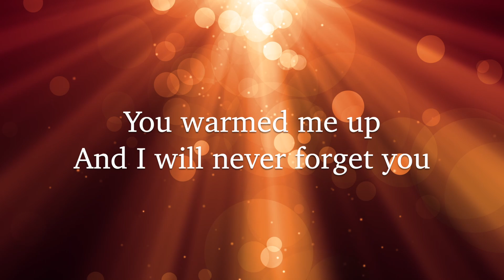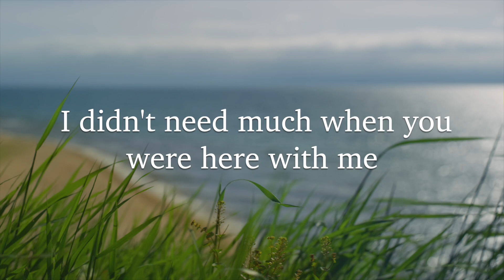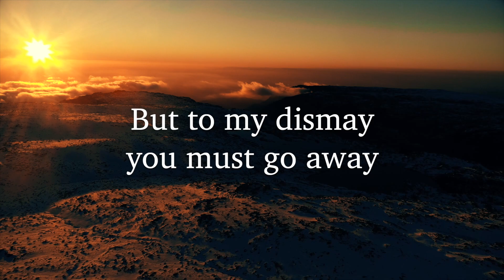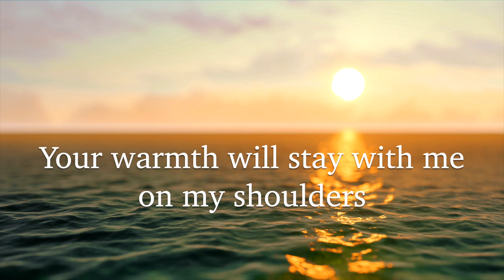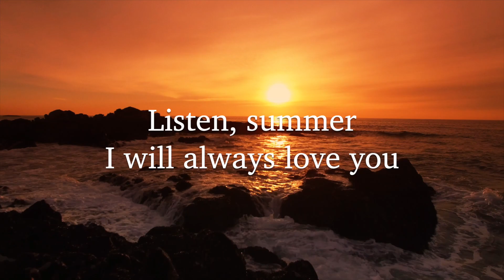Ciara's Song: "Summer (A Love Song)"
Ciara's love for summer is everlasting!

Lyrics by Ciara
Performed by Sofía Campoamor
Lyric Video by Tejas Kurkure